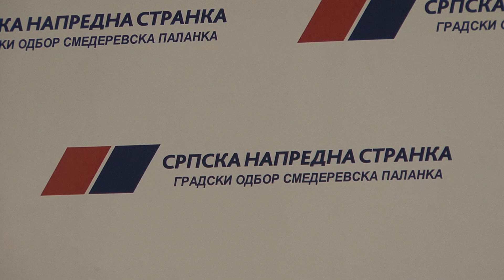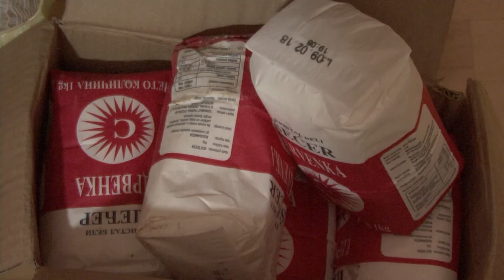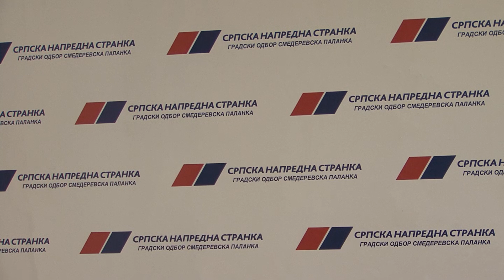Konferencija za medije OO SNS u S. Palanci- 2.8.2019. godine